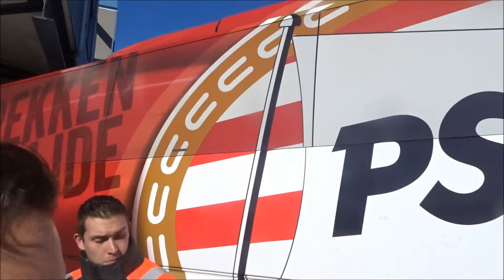Vlog #255 Feyenoord - PSV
Heyy Hallo, En leuk dat je kijkt naar weer een gloednieuwe vlog!

Feyenoord - PSV stond op het programma en het werd een topper die nooit een echte topper zou worden helaas met een teleurstellende 1-3 nederlaag...

Ondanks alles veel plezier met het bekijken van deze verkorte vlog!